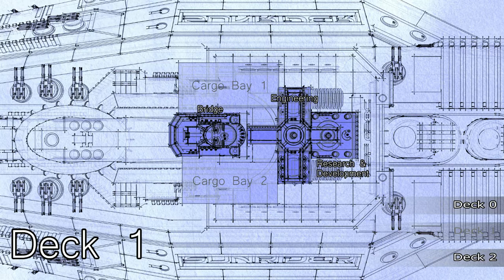Let'splay:SunriderMaskofArcadius (1/2)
Description